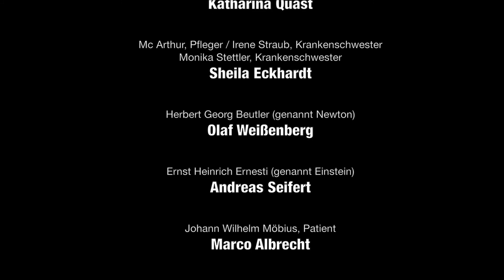DIE PHYSIKER - Theater und Orchester Heidelberg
Komödie in zwei Akten von Friedrich Dürrenmatt
Premiere am 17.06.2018 im Marguerre-Saal

Der geniale Physiker Möbius hat sich von der Welt in ein luxuriöses Nervensanatorium zurückgezogen. Er weiß, dass seine Formeln in letzter Konsequenz die Zerstörung der Welt bedeuten können. Im gleichen Sanatorium sind auch zwei andere scheinbar Irre eingesperrt. Der eine hält sich für Albert Einstein, der andere für Isaac Newton. Unter der Maskerade verbergen sie ihre wahre Identität. Der eine ist ein Vertreter des westlichen, der andere des östlichen Geheimdienstes. Sie haben von den genialen physikalischen Entdeckungen Möbius’ erfahren und wollen ihn jeweils für ihre Seite gewinnen. Möbius gelingt es, beide zu überzeugen, dass der einzig richtige Weg ist, wenn sie alle drei, obwohl normal, als Verrückte im Sanatorium bleiben, um der Welt die entsetzlichen Konsequenzen seiner Entdeckungen zu ersparen. Zu ihrem Entsetzen müssen sie feststellen, dass die Leiterin des Sanatoriums, Dr. Mathilde von Zahnd, einen riesigen Wirtschaftskonzern aufgezogen hat, der beginnt, die Entdeckungen Möbius’ industriell auszuwerten. Das Opfer der drei war umsonst, denn: »Die Welt ist in die Hände einer verrückten Irrenärztin gefallen.« – Dürrenmatts »Physiker« erweisen sich als komödiantisches Gegenstück zu Goethes »Faust« im Hinblick auf die Grenzen der Wissenschaft.

Regie Annette Pullen
Bühne Gregor Sturm
Kostüme Barbara Aigner
Dramaturgie Jürgen Popig
Fräulein Doktor Mathilde von Zahnd, Irrenärztin Nicole Averkamp
Marta Boll, Oberschwester Katharina Quast
Monika Stettler, Krankenschwester Sheila Eckhardt
Herbert Georg Beutler (genannt Newton) Olaf Weißenberg
Ernst Heinrich Ernesti (genannt Einstein) Andreas Seifert
Johann Wilhelm Möbius, Patient Marco Albrecht
Missionar Oskar Rose Dominik Lindhorst-Apfelthaler
Frau Missionar Lina Rose Dorothea Arnold
Richard Voß, Kriminalinspektor Hendrik Richter
Statisterie des Theaters und Orchesters Heidelberg